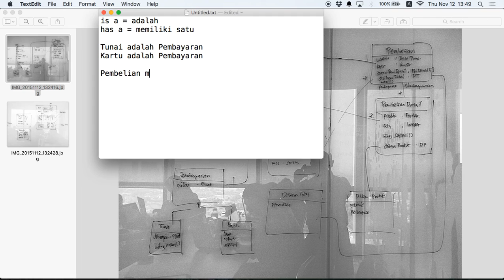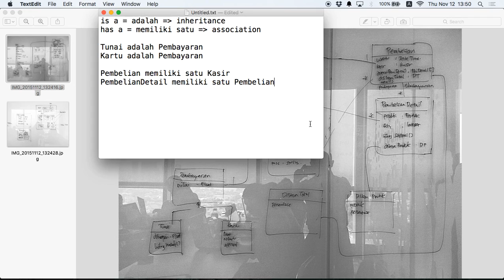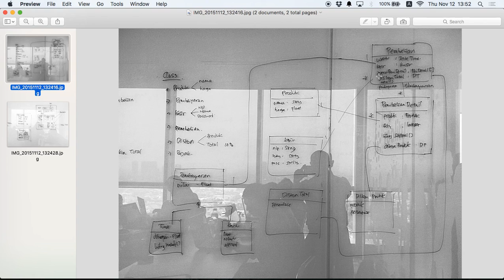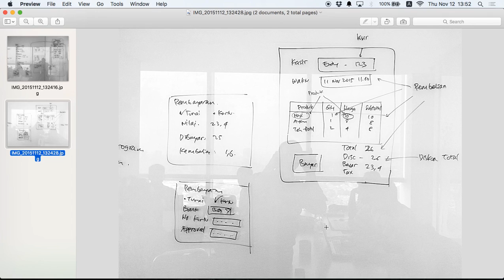08. OOP - Studi Kasus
Konsep object oriented programming dan studi kasus